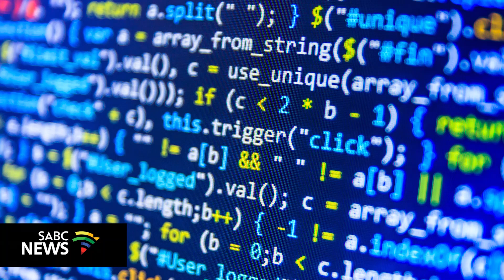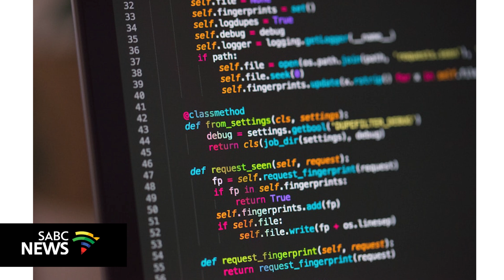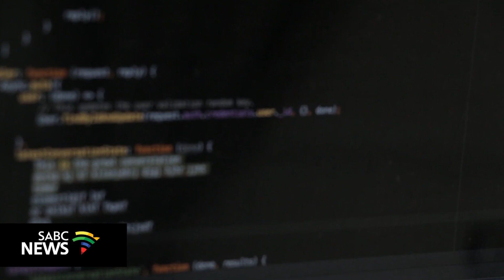Africa Teen Geeks partners with Basic Education, Sasol to teach coding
For more news, visit sabcnews.com and also SABCNews, Coronavirus, COVID-19 on Social Media.